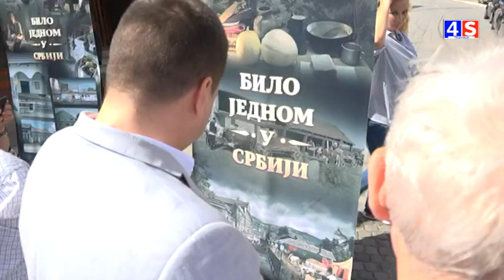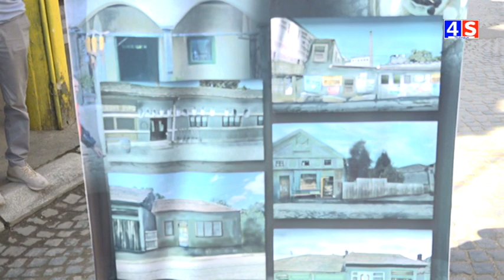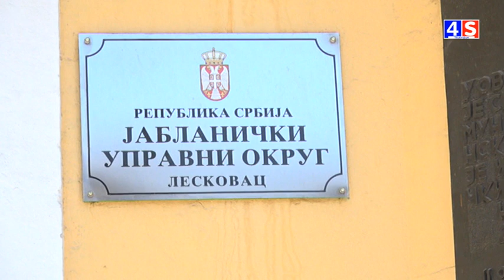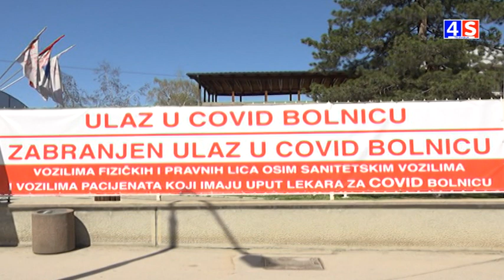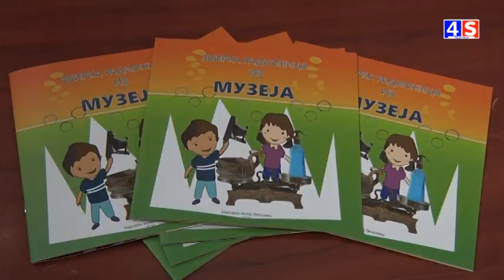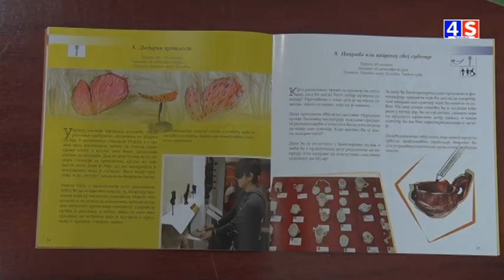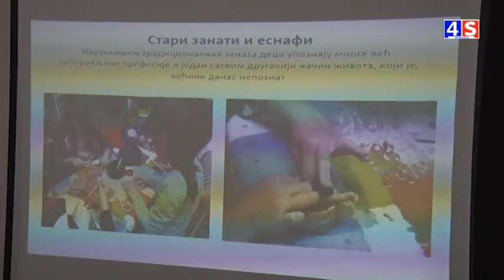Vesti TV 4S 25.09.2020.